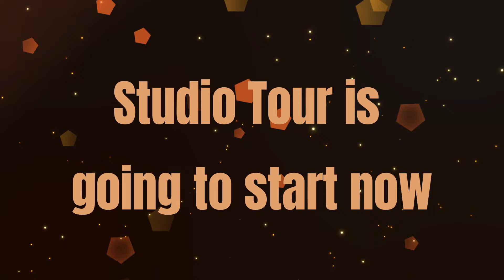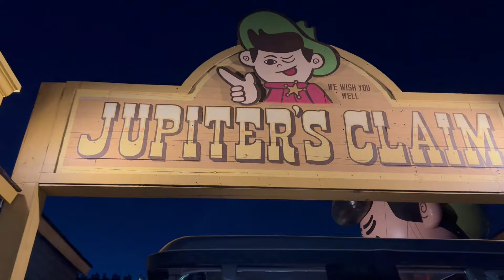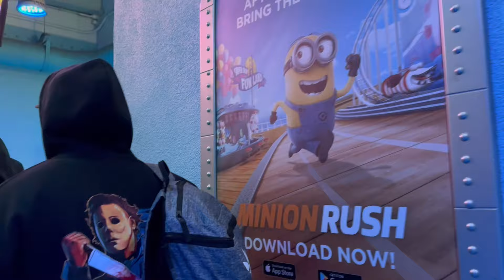Universal Studios HollyWood!!!